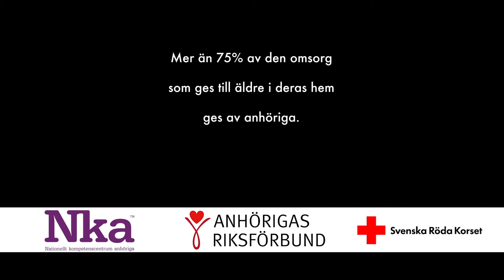Filmen om Solveig, kort version